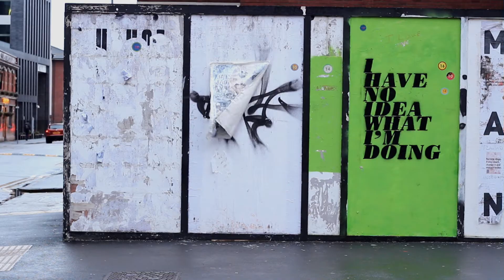Alice Hudson - Emulsion Transfers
Collages round Manchester city center. 2017